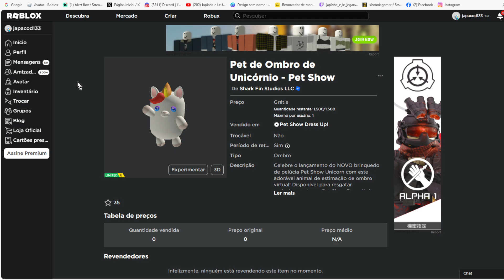Pet de Ombro de Unicórnio - Pet Show Limited UGC Grátis agora no Roblox Evento 2023 FREE LIMITED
wwwwwwwwwwwwwwwwwwwwwwwwwwwwwwwwwwwwwwwwwwwwwwww